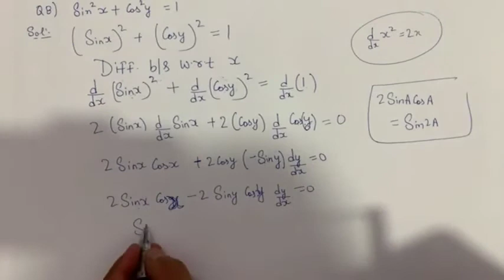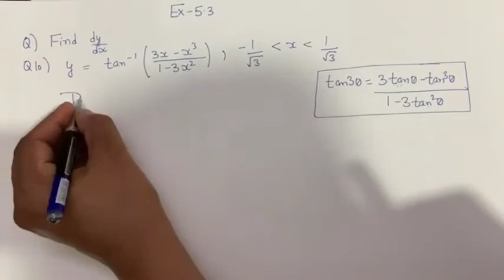class XII !! ch - 5 , Continuity and Differencebility ! Ex - 5.3 , Q 8 to last